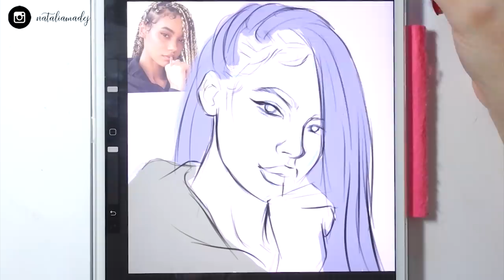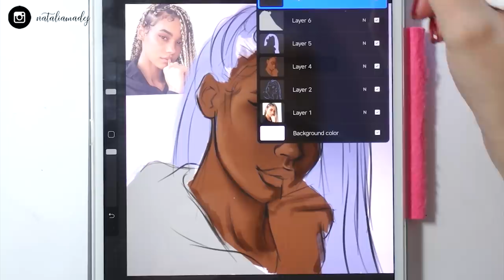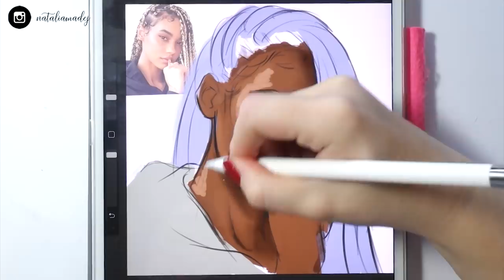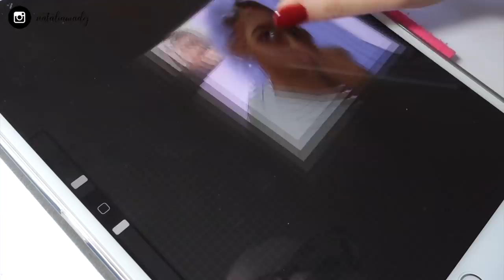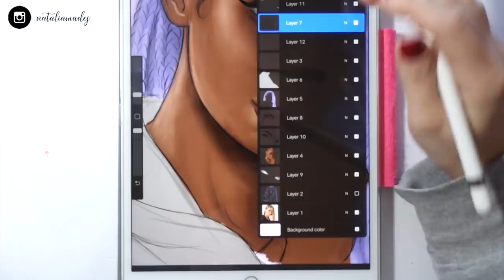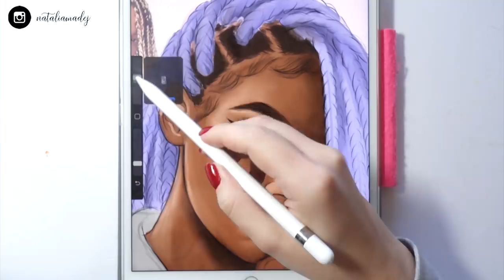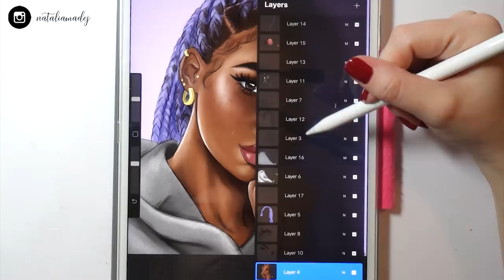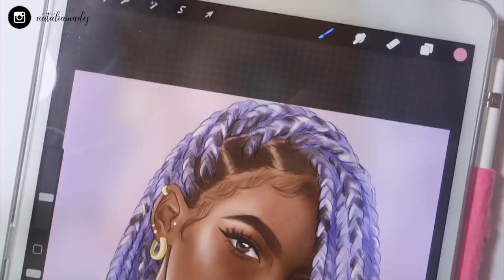DRAWING IN PROCREATE- HOW I DO IT & SPEED DRAWING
Today I wanted to share with you on how I do digital art and how did I start with it and what works for me the best.
Hope you guys gonna like it!
Love, Natalia

✏️  I'M USING IPAD PRO 10.5” WITH APPLE PENCIL AND PROCREATE APP